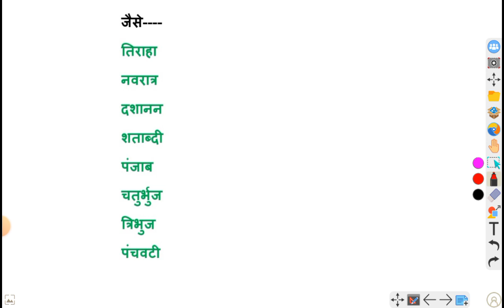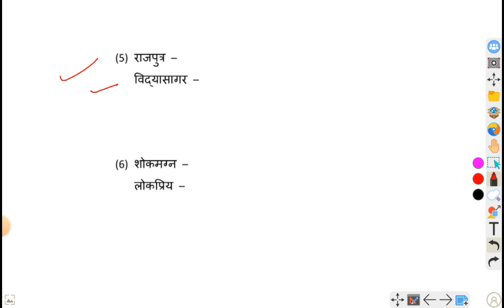CHS most important topic Samas | समास हिंदी CHS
26 अप्रैल को यहीं से आयेगा
CHS class 9 CHS History
कक्षा 9 CHS गुप्त साम्राज्य
History PYQs